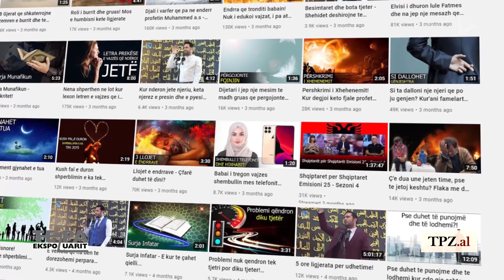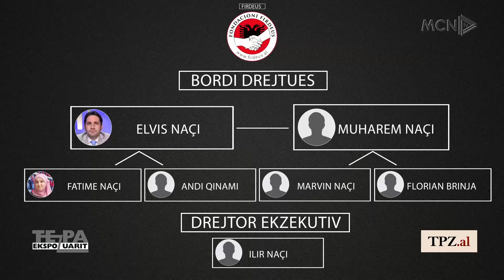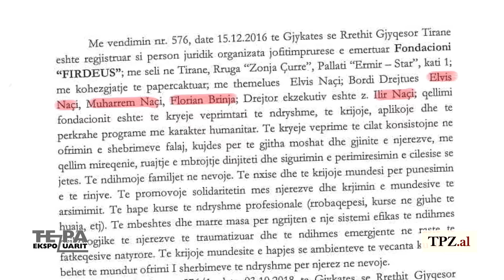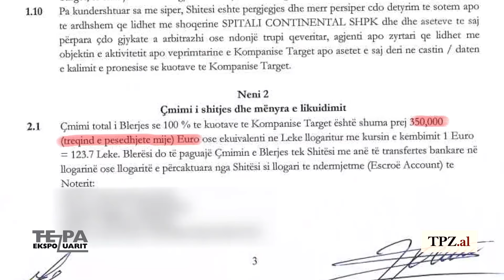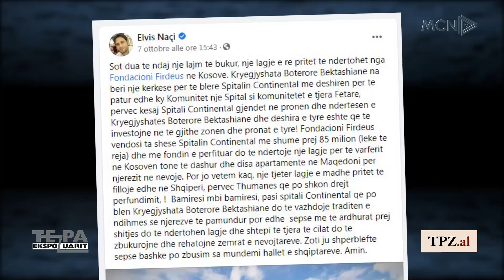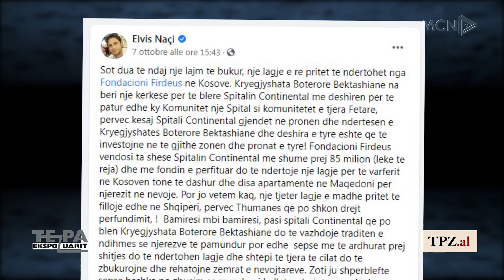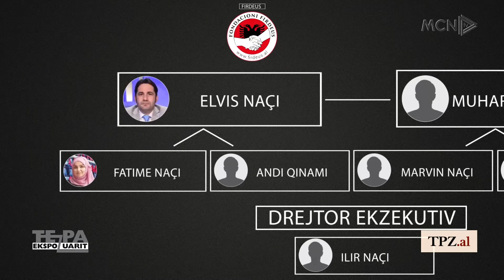Elvis Naçi dhe milionat e bamirësisë - Debat i fortë mes dy teologëve në "Të Paekspozuarit" - MCN TV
Të ftuar në studio: Gjergj Erebara, Ermir Gjinishi, Arjan Curri
Të Paekspozuarit, një emision nga Ylli Rakipi në MCN TV.